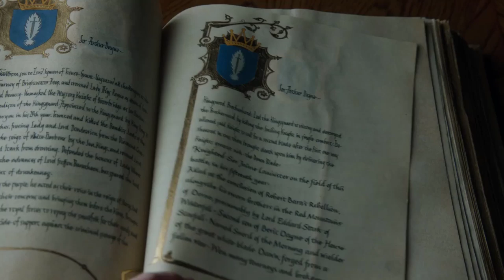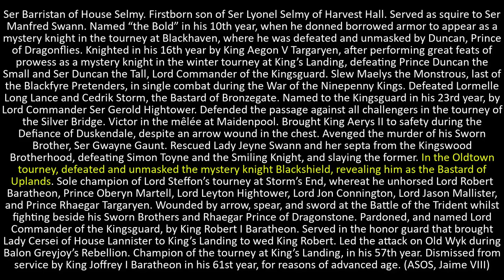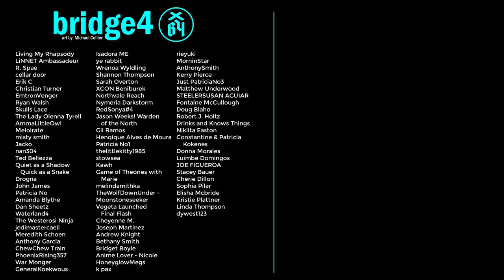ASOIAF 101: Barristan’s entire White Book of the Brothers Entry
Ser Barristan Selmy - "Barristan the Bold" - is known as one of the greatest knights in the history of the Seven Kingdoms for many reasons, most of which are detailed in his White Book Entry (The Book of the Brothers), as seen in “A Storm of Swords" (George R.R. Martin's book series "A Song of Ice and Fire")

In case you haven’t read the books yet, or if you have and you want to take a trip down memory lane, we share it with you in this video.

This video is a reading of Ser Barristan Selmy's White Book Entry with visuals.

I encourage you all to either read the books or listen to the audiobooks. I am addicted to Audible.